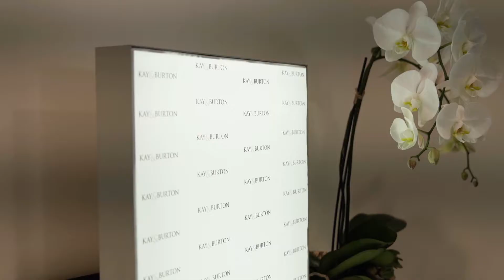K&B Brighton Office Opening 2018